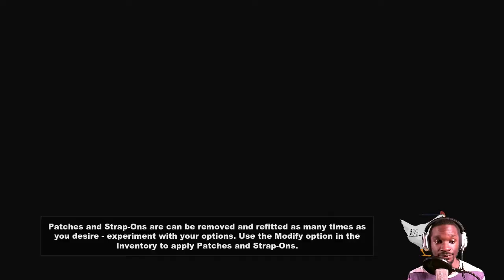South Park: The Stick of Truth - #26 - Nagasaki